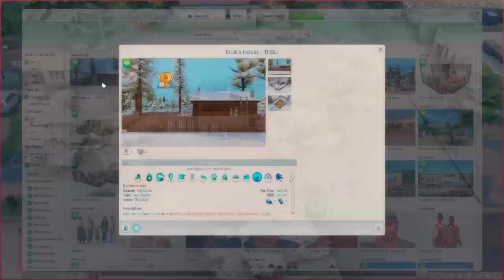Ep.01/👨‍👩‍👧‍👦 The sims 4 Growing together series//🏡Homesick Legacy🏡//A family Favor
--OPEN ME--

--Home I am using by Florwalsims you can find it

Save file by florwalsims you can find the (lit version here)

FAQ
what gshade do I use?
---for this video (My own personal g-shade preset)

no, it's against community guidelines (won't send it privately either)
WIP
WCIF tag on my tumblr